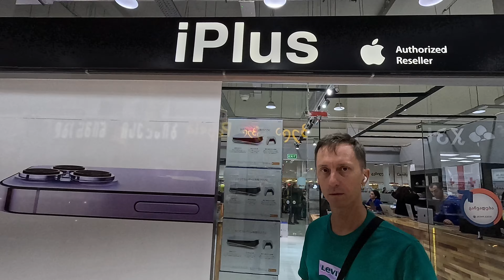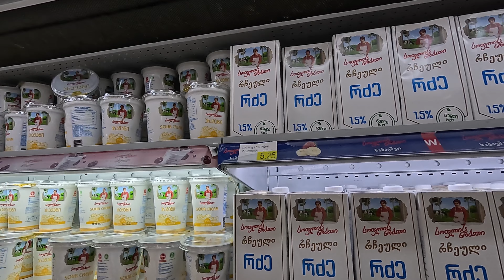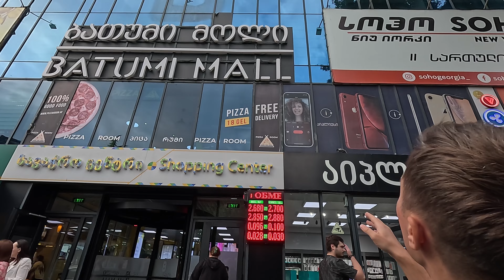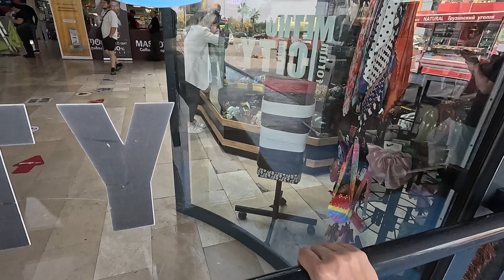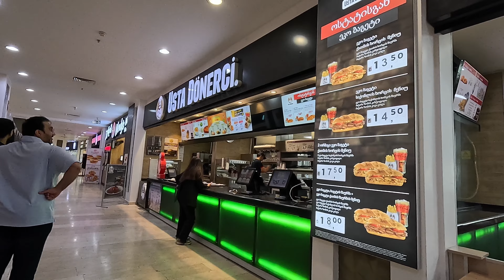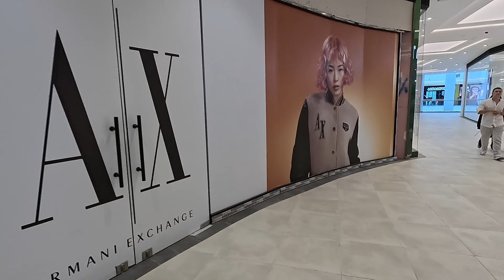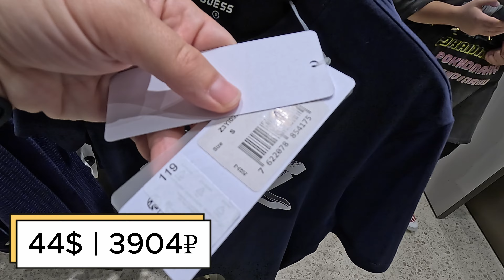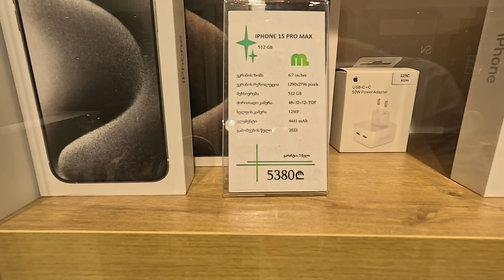Самый большой ТЦ в Батуми Grand Mall. Обзор популярных торговых центров и магазинов в 2023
Торговые центры Батуми не похожи на привычные нам моллы. Поэтому мы решили сделать обзор 4 популярных ТЦ среди которых недавно открывшийся самый большой молл в Батуми: Grand Mall. В этом выпуске также будут цены на товары, так как ассортимент сильно перекликается с российским.

Таймкоды:
00:00 Гамарджоба из Грузии
01:10 Black Sea Mall
11:24 Batumi Mall
15:55 Metro City
21:45 Grand Mall
42:41 Итоги

Видео в 4K с русскими и английскими субтитрами.